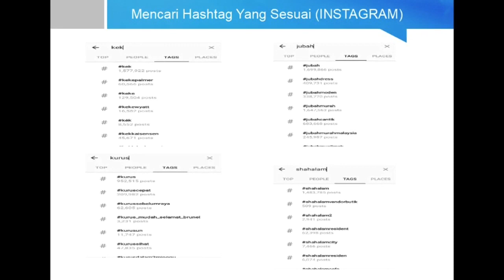Jual Kasut Bundle Guna hashtag yang Betul capai Ribuan engagement di Instagram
Tips hashtag yang saya kongsikan terbahagi kepada tiga:
1)trending
2)supply and demand
3)poyo
Untuk lebih memahami boleh tgk sampai habis okay. Tq